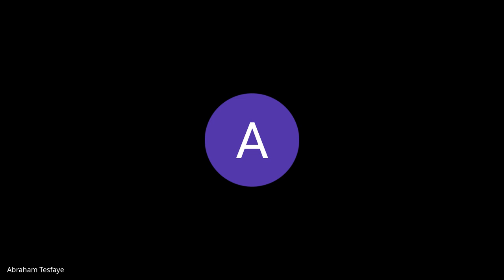Cohort A W10D4, Standup